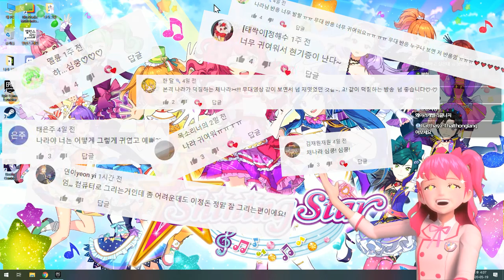나라에게 다양한 표정이 생겼어요! l 샤이닝스타shiningstar